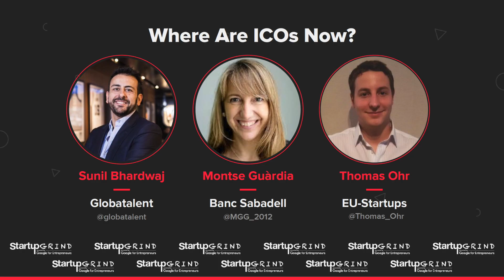Sunil Bhardwaj (Globatalent) and Montse Guardia (Banc Sabadell) at Startup Grind Tech 2018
Sunil Bhardwaj (CEO & Co-Founder of Globatalent), Monster Guardia (Digital Challenge and Emerging Technologies Director of Banc Sabadell), and Thomas Ohr (Founder of EU Startups) talked about ICO's and where are they now.